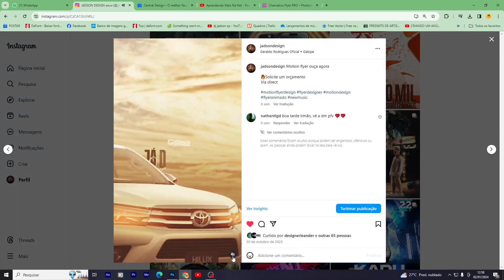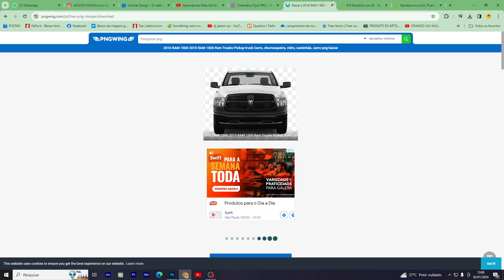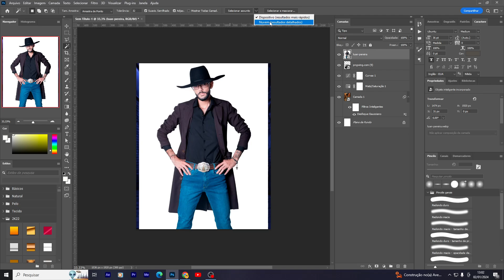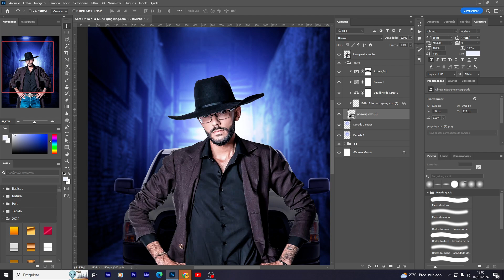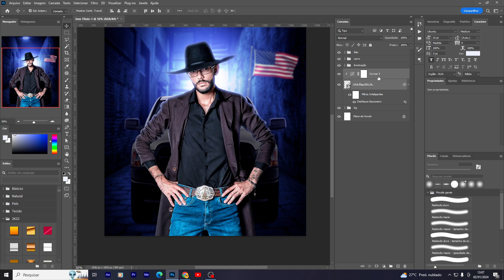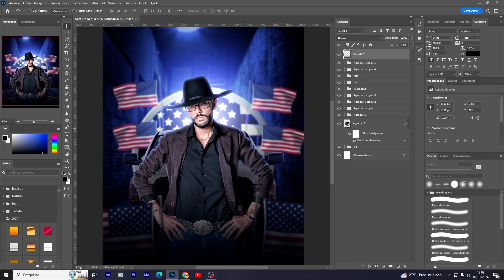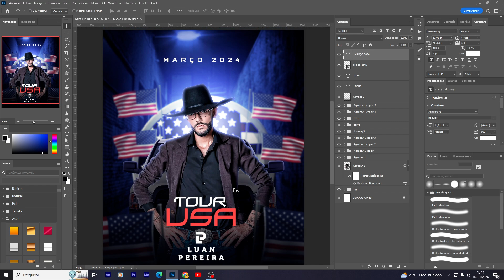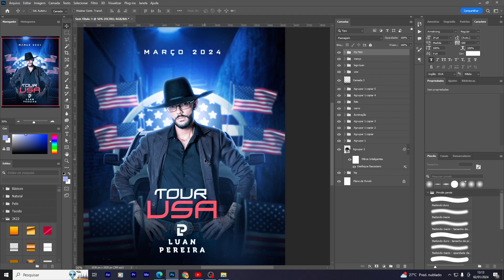COMO FAZER FLYER DE TURNÊ PARA CANTOR ( PHOTOSHOP )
COMO FAZER FLYER TURNÊ PARA CANTOR ( PHOTOSHOP )
NOSSO CURSO PELA METADE DO VALOR

•LINK DO PSD  :
FAÇA PARTE DO MEU PACK